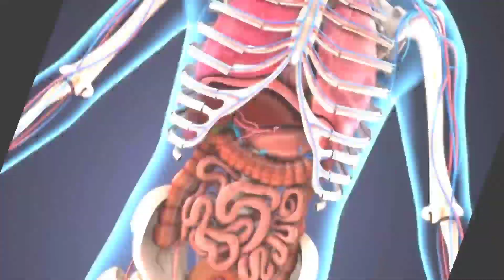किन पर्छ-चट्याङ(Lightning)? #10 Amazing Facts in Nepali | Npi Facts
Your queries,
facts
facts in Nepali
random facts
amazing facts
amazing facts in Nepali
amazing facts of world
10 amazing facts
fact video
Nepali fact video
Nepali fact
Nepali facts
awesome facts
Nepal amazing facts
lightning
thunder
turtle
can a turtle survive without shell
amazing facts about turtle
spotted lake